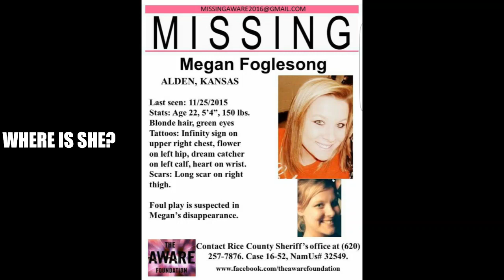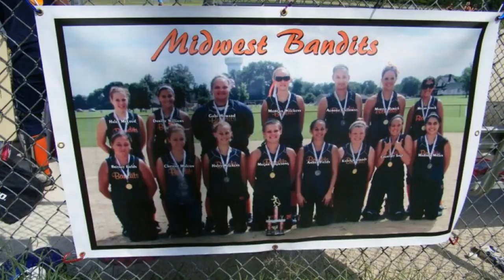Tears in Heaven: Megan Renee Foglesong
Song By Eric Clapton